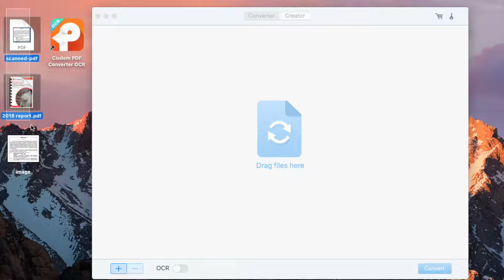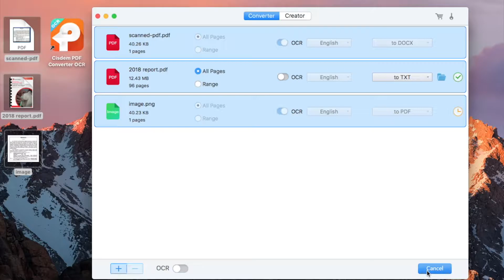2 Ways to OCR A PDF on Mac (Free and Accurate)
Here we show 2 ways to OCR PDF on mac, using free Google Docs and Professional OCR Software.
Also, you can find more options to OCR a PDF on mac